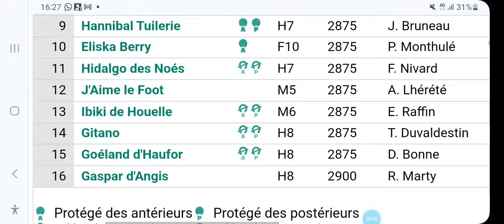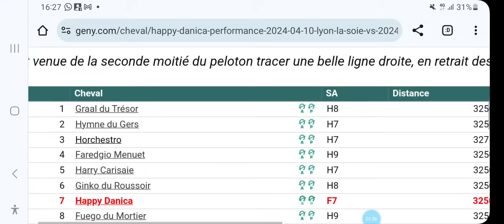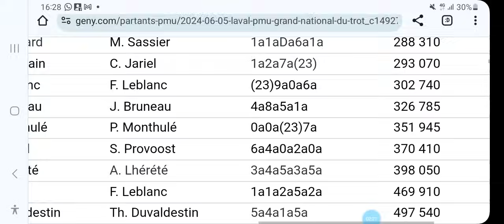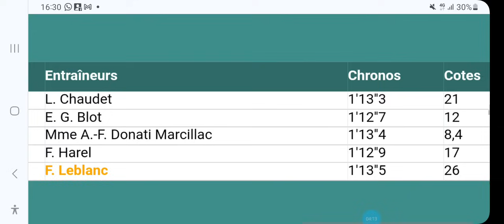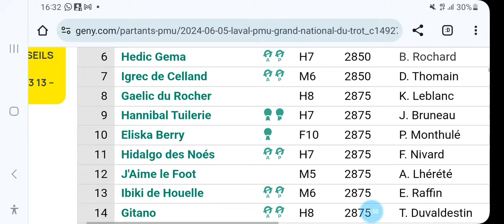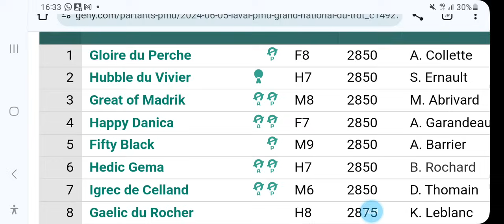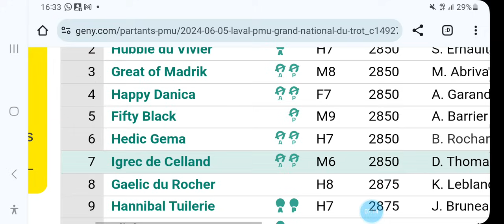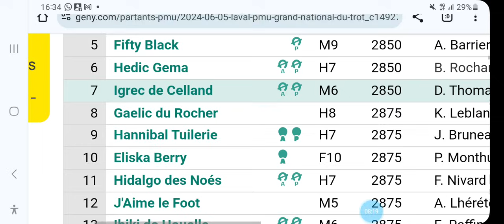PRONOSTIC QUINTE A LAVAL GNT